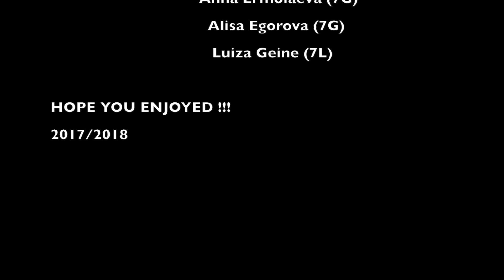YR7 Creative Arts Carousel Showcase by Diamonds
YR7 Creative Arts Carousel Showcase by Diamonds featuring Mixed Media, Music, Drama and Food Technology